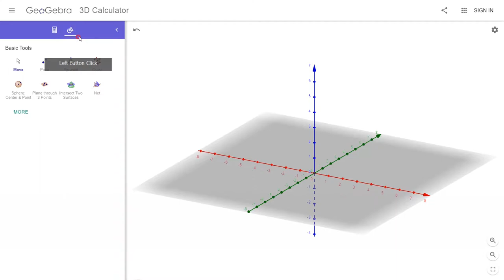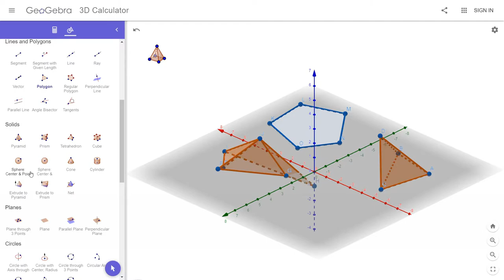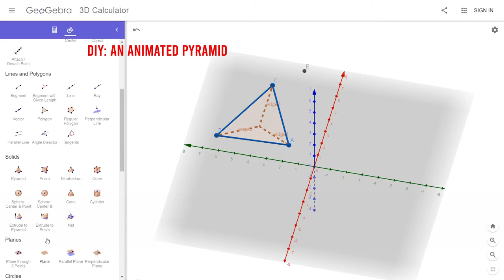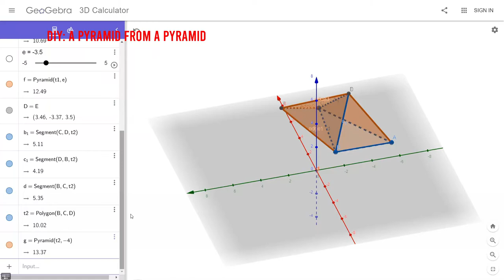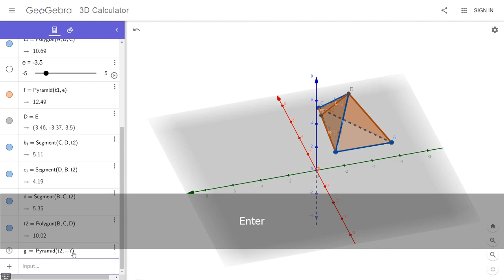Creating Pyramids using geogebra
Short and detailed description about Pyramid and Polygon tools. Applied to animation and a pyramid from a side of a pyramid.

Kuinka geogebralla saat piirrettyä pyramideja. Mielenkiintoista, ja monta erilaista tapaa.